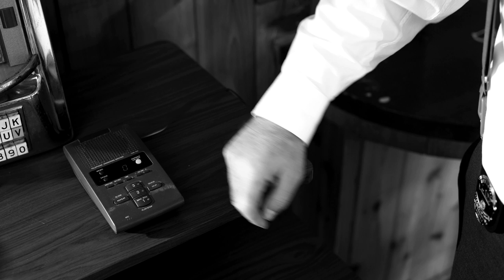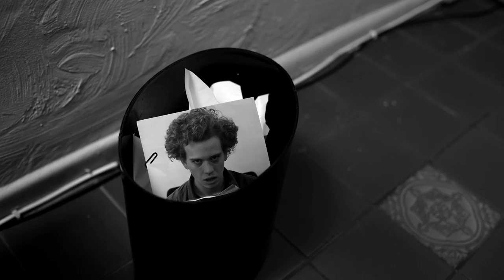GumShoe Joe - Pilot Episode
A recently retired detective recounts his glory days as a skillful investigator. The only problem is... the details are not quite as he remembers them.